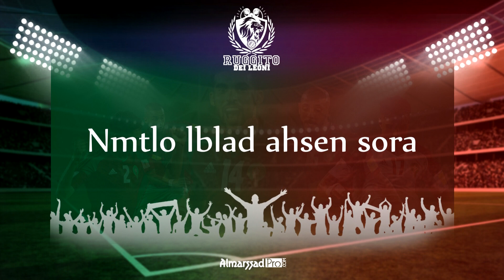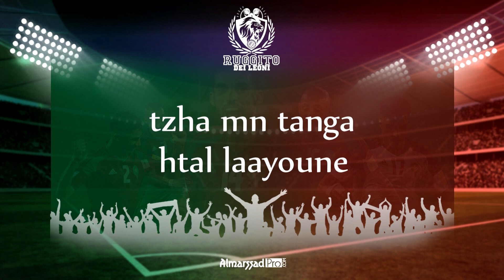Vamos Campeón- Gruppo Ruggito Del León- Almarssadpro Morocco's Official Fan Song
Vamos Campeón- Groupe Ruggito Del León- Almarssadpro Morocco's Official Fan Song